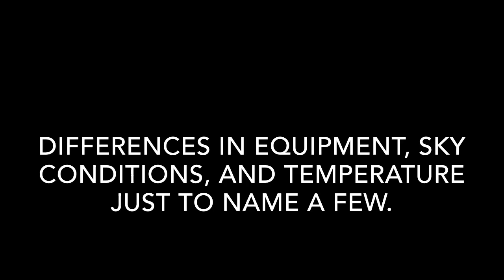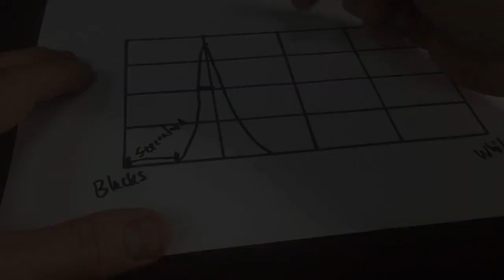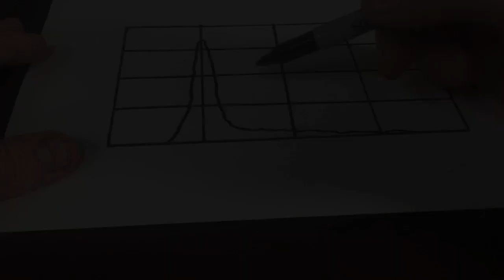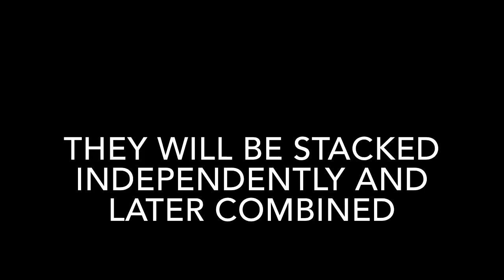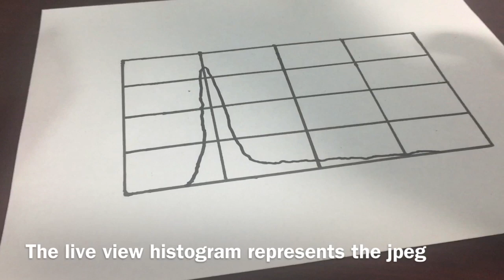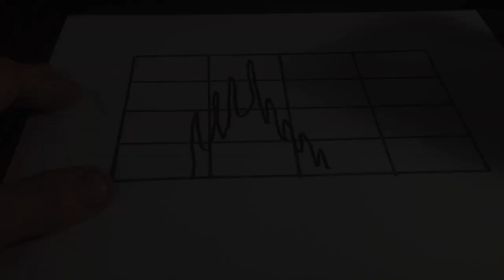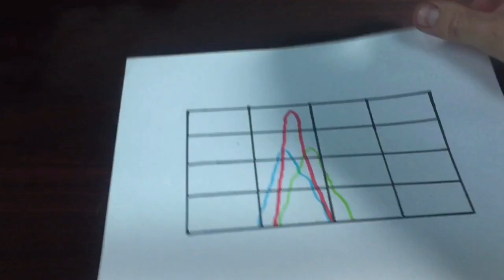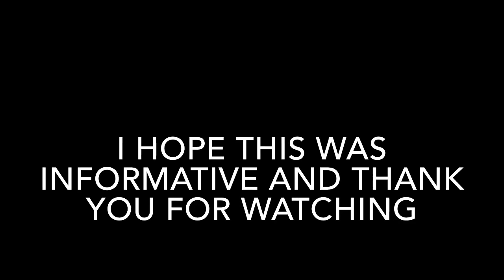Astrophotography RGB histogram in nine minutes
This is a very brief explanation of what can be an extremely difficult topic to grasp. I spent a lot of time trying to make this as clear and easy to follow as possible. I do hope it offers you something or at least a new insight. I found myself talking in circles and decided a voice-free version works best. Thank you for your time and clear skies!